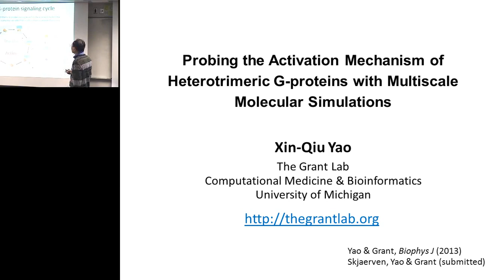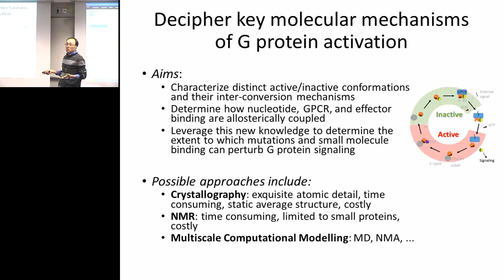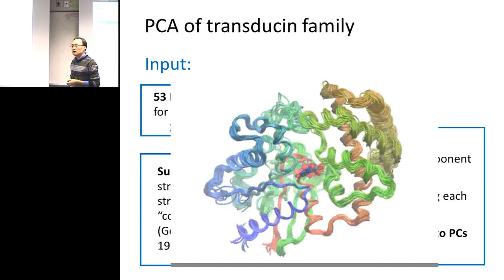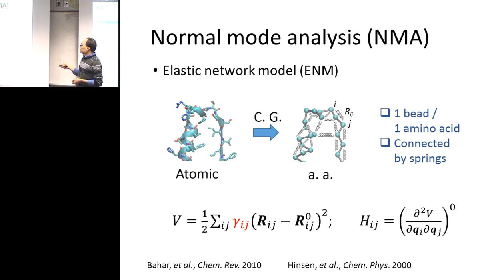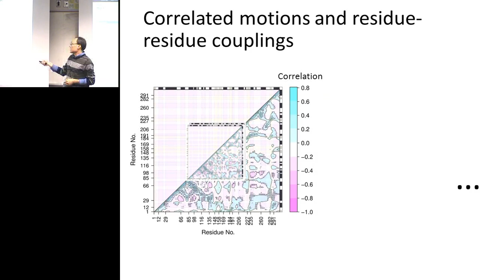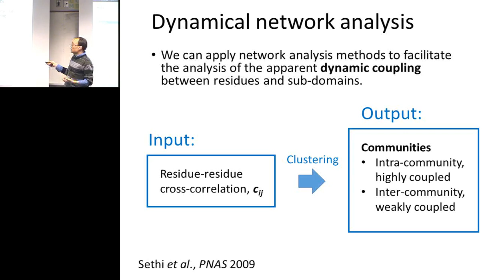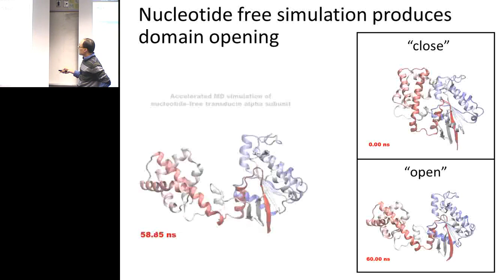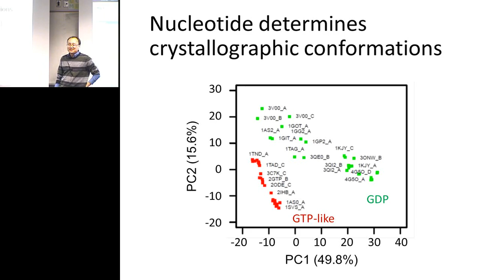DCMB Tools and Technology Seminar 02/27/2014 - Xinqiu Yao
"Nucleotide-dependent Transitions of the α-subunit of Heterotrimeric G-proteins Probed with Multiscale Molecular Simulations"

Presented by Xinqiu Yao